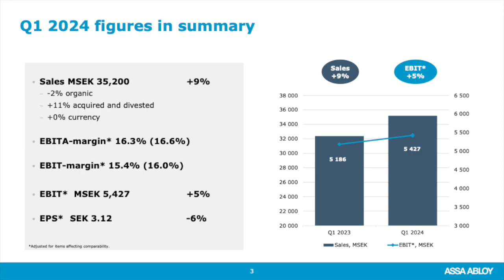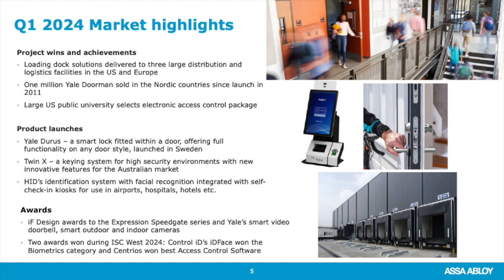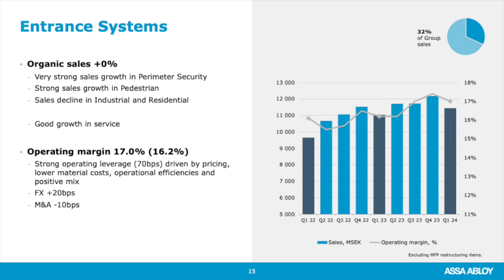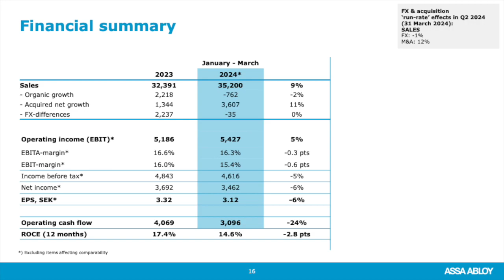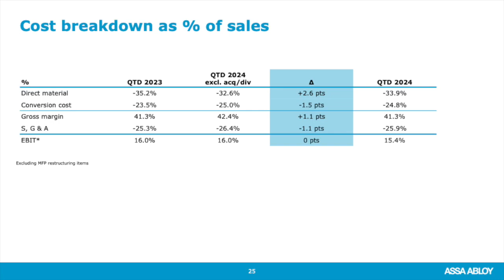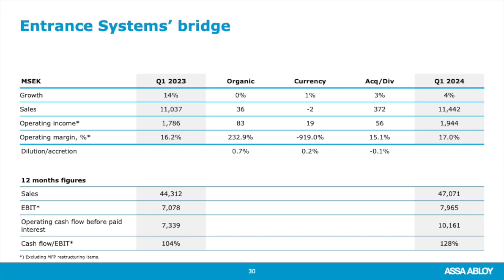ASSA ABLOY AB ASAZF Q1 2024 Earnings Presentation